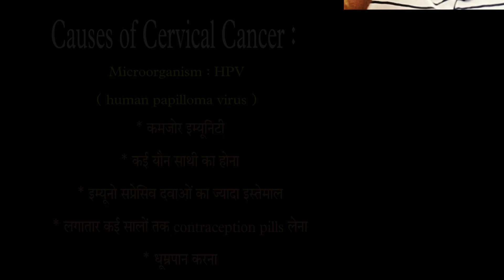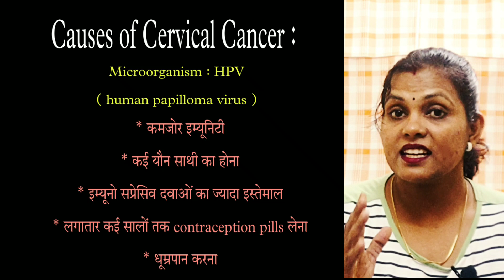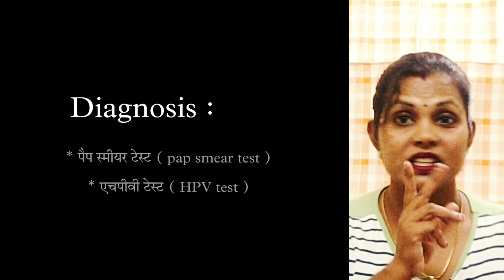सर्वाइकल कैंसर का कारण क्या है?सर्वाइकल कैंसर की क्या पहचान है?सर्वाइकल कैंसर का रोकथाम-Divya Singh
Hi
I am Divya Singh
About video:
* सर्वाइकल कैंसर कारण क्या होता है?
* सर्वाइकल कैंसर की क्या पहचान है?
* सर्वाइकल कैंसर कैसे होता है?
* सर्वाइकल कैंसर की रोकथाम
* सर्वाइकल कैंसर का निदान

I have one more informative channel (Information about important days ,Diwas , tradition and life skills ). if you are interested then please visit my youtube channel "classy Divya Singh" 👇